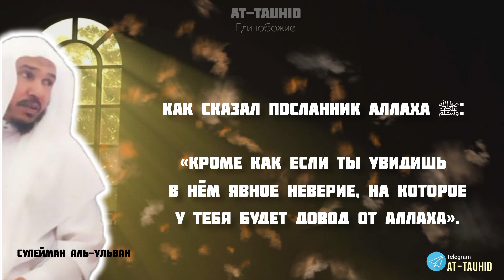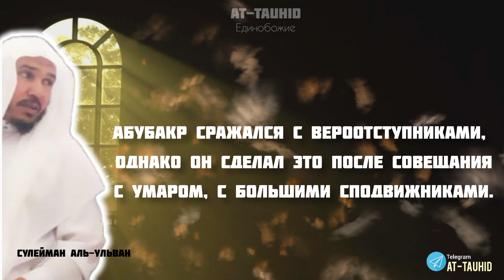Молодежь занятая вопросом личностного такфира. Сулейман аль-Ульван